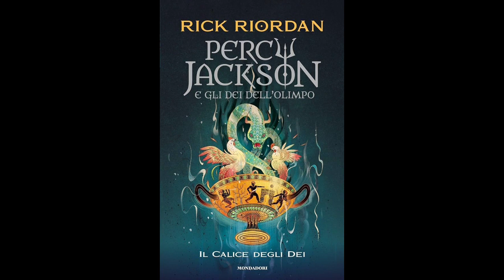Percy Jackson IL CALICE DEGLI DEI (volume 6) Audiolibro - Capitolo 28